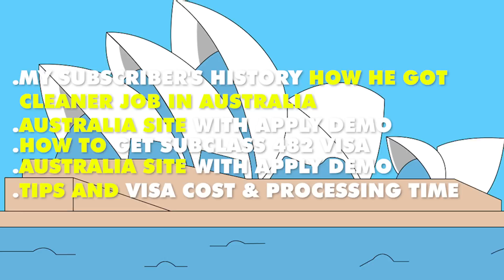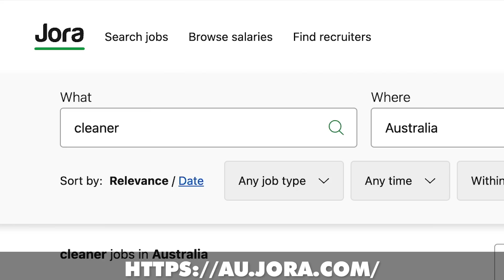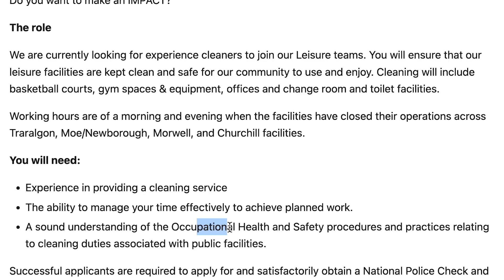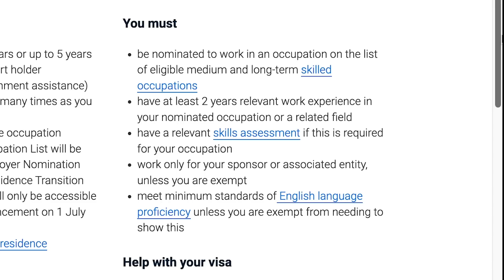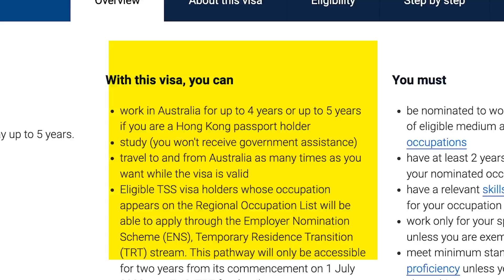Austraila Work Permit 2023 | Move to Austraila Work Permit 2023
In this video, we will talk about Austraila Work Permit 2023 | Move to Austraila Work Permit 2023

Or
flywithgarry@okaxis